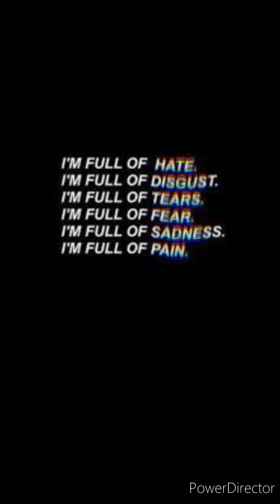As I Should Be: The Islander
The Islander.  By: Nightwish